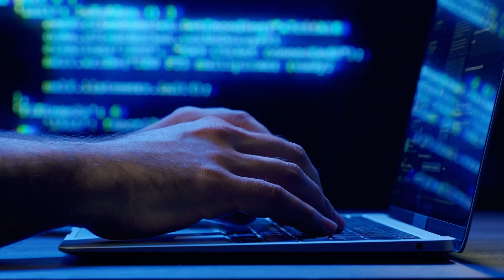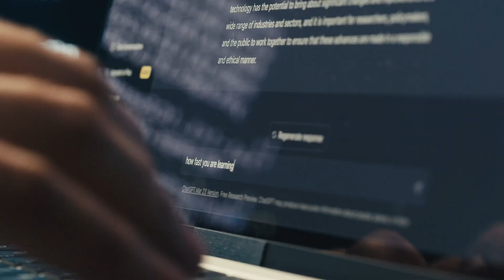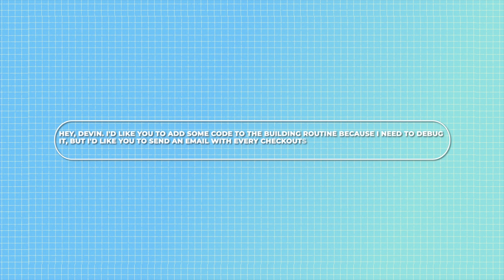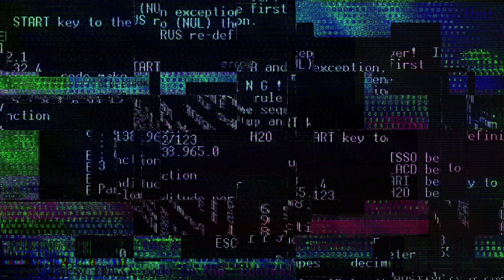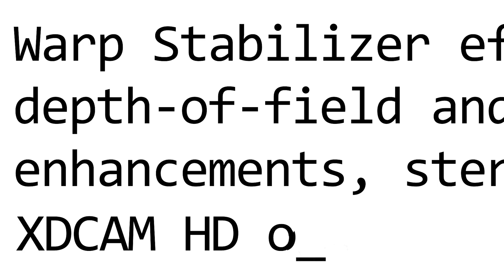What if we Believe the AI Hype?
In this video, we explore the idea of AI tools potentially replacing developers and the challenges that come with it. While AI has made significant strides, several key issues need to be addressed before AI can be widely adopted in enterprise settings:

1. Security Concerns: AI models are prone to being jailbroken, which could lead to sensitive data being exposed or misused. Until these security issues are resolved, many businesses will hesitate to implement AI tools.

2. Liability Questions: Who is liable when an AI tool causes damage or exposes private data? These questions need to be answered before businesses can confidently adopt AI.

3. Slow Adoption in Large Enterprises: Even if AI tools were ready to replace developers, large enterprises and governments are slow to change. The vetting process, designing internal processes, training, and implementation could take years.

4. Consumer Power: If society worries about AI replacing workers, consumers can punish companies that replace humans with AI at scale. Engaging politically and pressuring governments to enact regulations and safety nets for displaced workers could also impact AI adoption.

Despite these challenges, learning to code in 2024 is still valuable. The skills and mindset developed through software development are transferable to other domains. The future is bright for those who develop these skills rather than relying on AI shortcuts.

In the future, the greatest demand will likely be for people who can collaborate with, monitor, and quality-check AI tools while also possessing the soft skills to collaborate with other humans to ensure that what is being built is valuable and integrates reliably into the software stack. This will require deep knowledge, so if you're early career and using AI as a crutch, you are going to be at-risk.